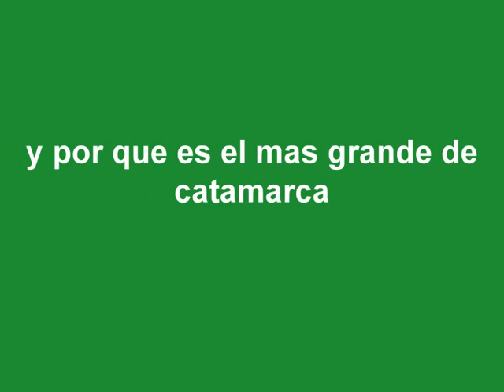la gente dice mentiras (san martin del bañado)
demostrando por que somos los mas grande de catamarca